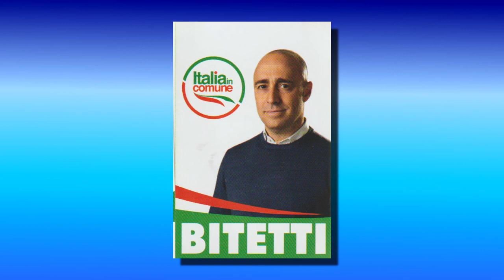1 - RAGIONI DELLA CANDIDATURA - PIERO BITETTI (CAND. CONS. REG. "ITALIA IN COMUNE")